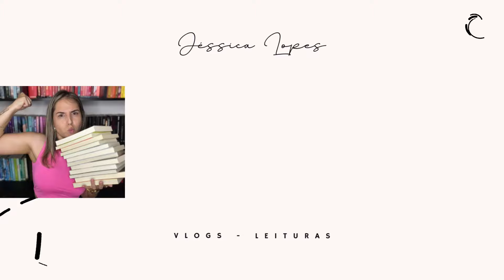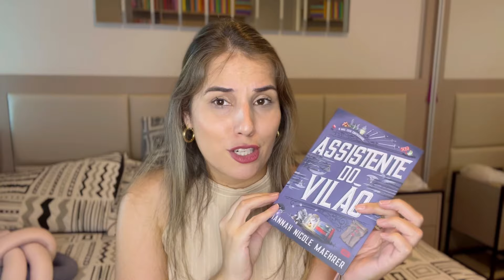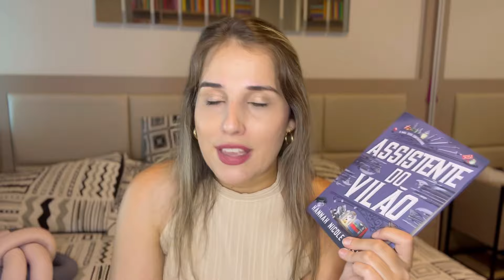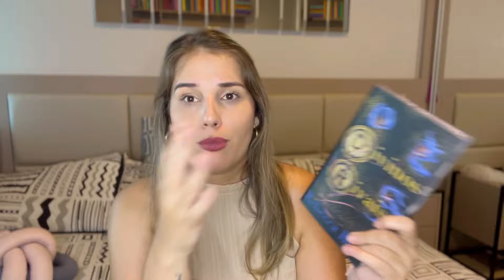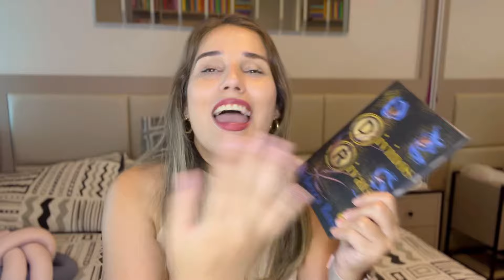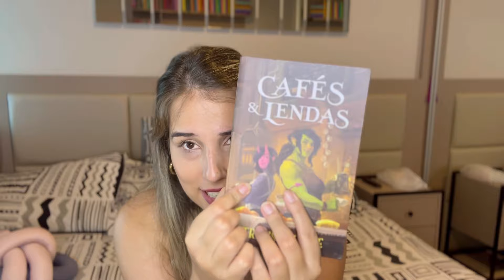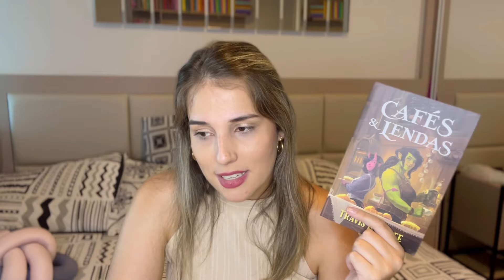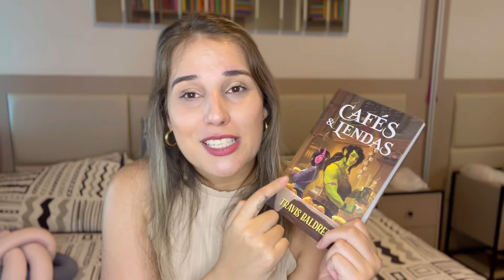Livros de fantasia para não-leitores do gênero 📚✨ || Jéssica Lopes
Compre os livros mencionados com o meu link e ajude o canal ❤️

- assistente do vilão
- divinos rivais
- cafés e lendas

Beijão 🥰🥰